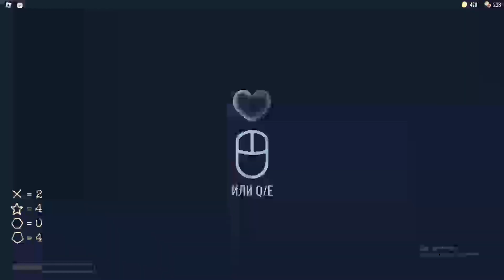Play DOORS until door 97